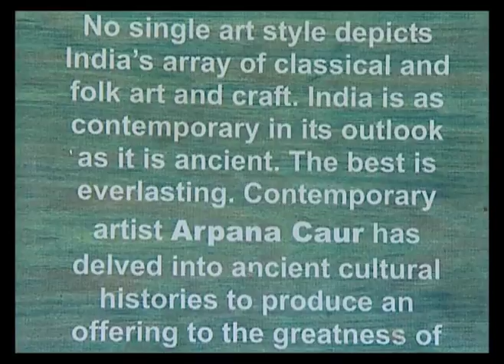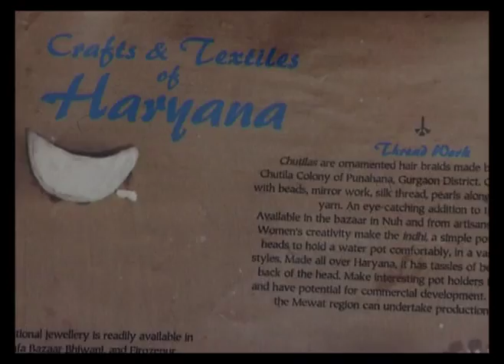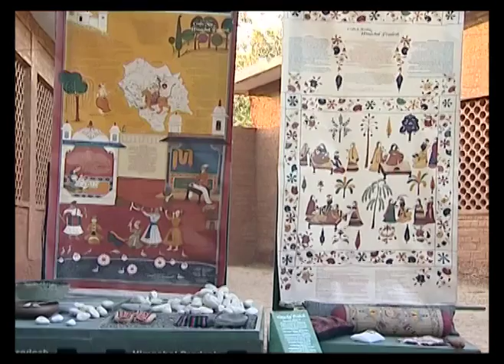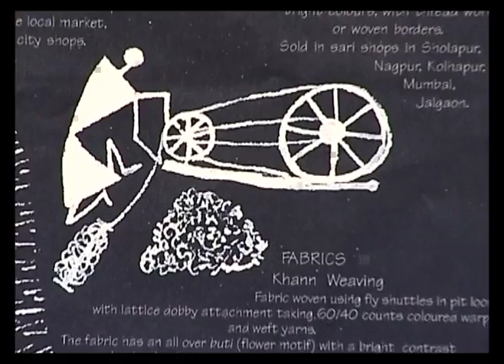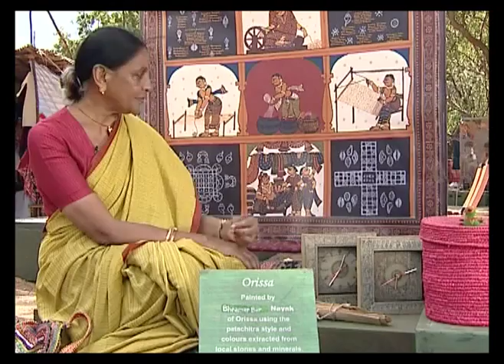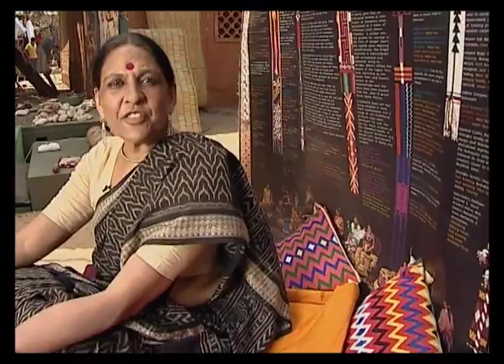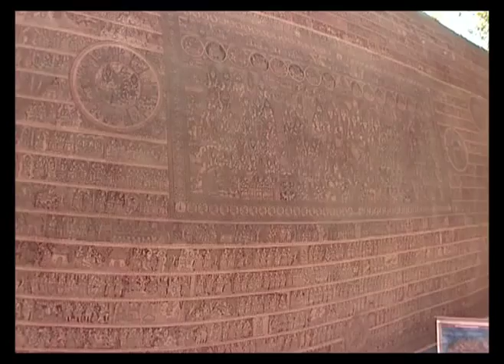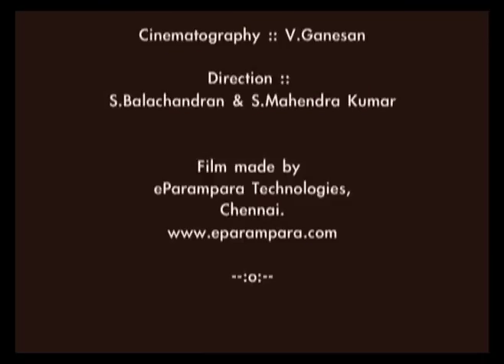Indian Craft Journey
The Dastkari Haat Samiti, a national association of craftspeople in India made a film on its Exhibition of its artistic crafts maps that traveled to London, Frankfurt and different parts of India. Ms. Jaya Jailtly, its founder President takes you through the Exhibition which highlights the Arts, Crafts and Handmade Textiles of India. The locale of this presentation is Kalakshetra, the renowned classical music and dance institution in Chennai, India.